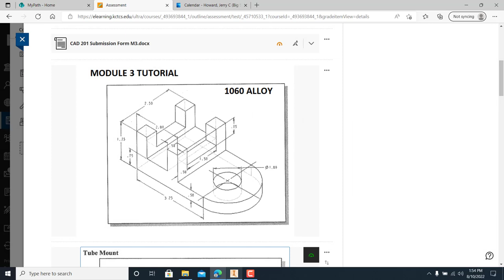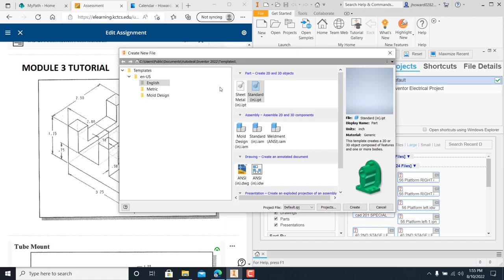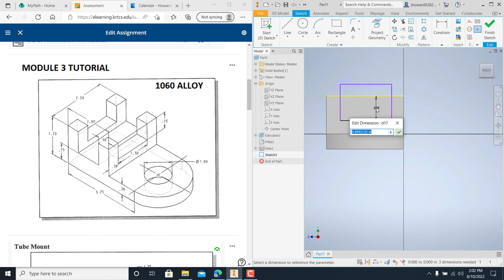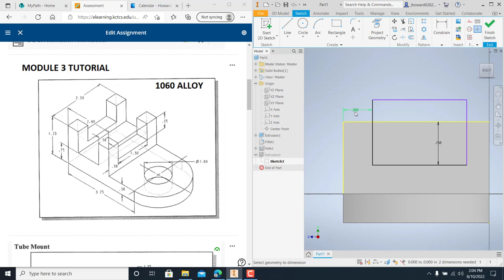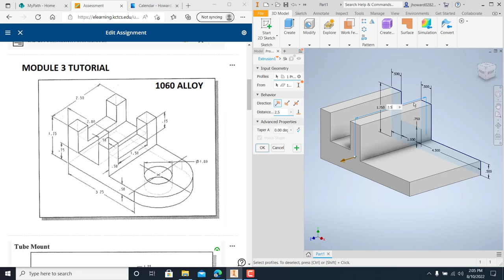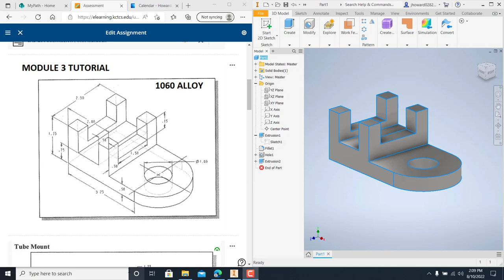CAD 201 Module 3 Lecture